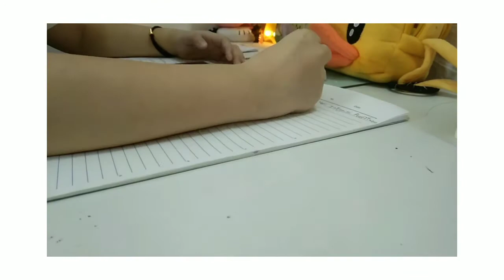“颖vlog”你们敲碗已久的vlog来了